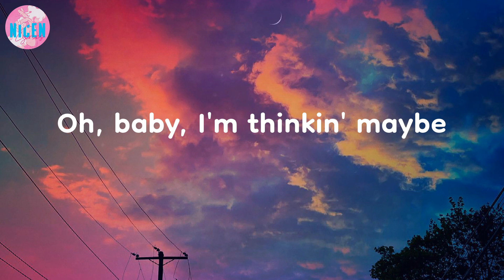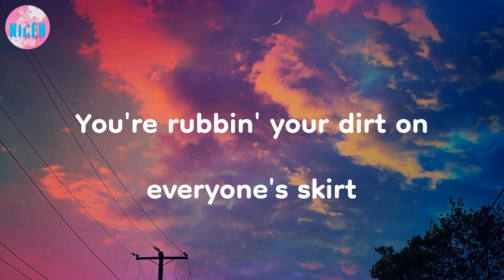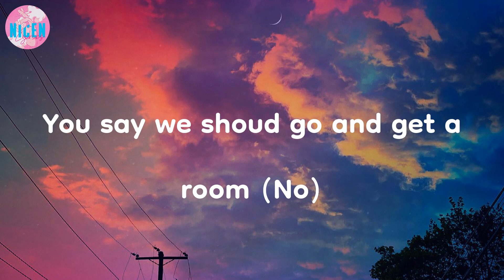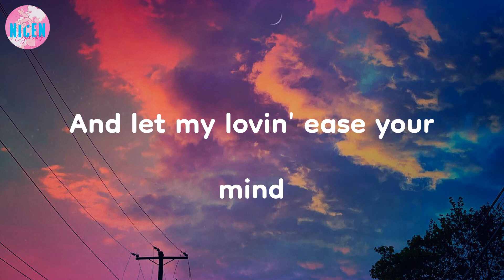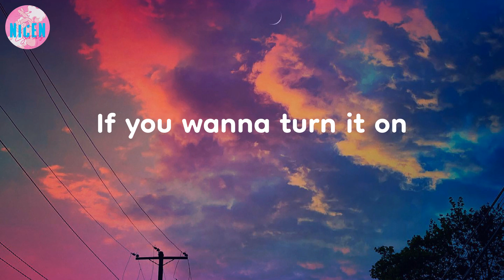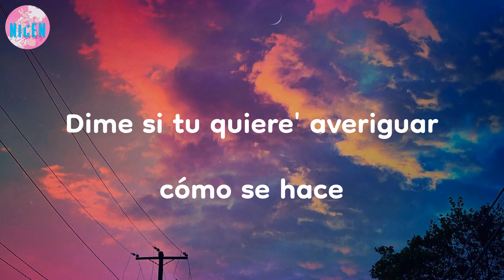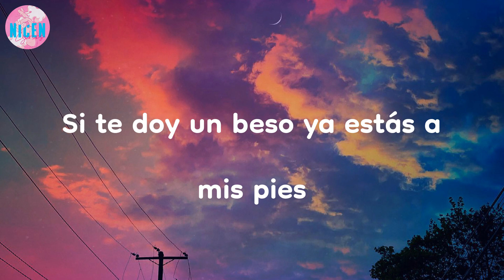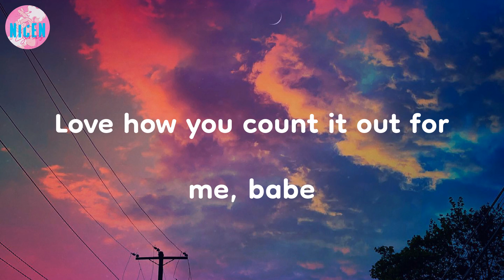Sofia Reyes - 1, 2, 3 (Lyrics) | Un, dos, tres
Sofia Reyes - 1, 2, 3 (Lyrics)
Un, dos, tres | 1, 2, 3 - Sofia Reyes (Lyrics)